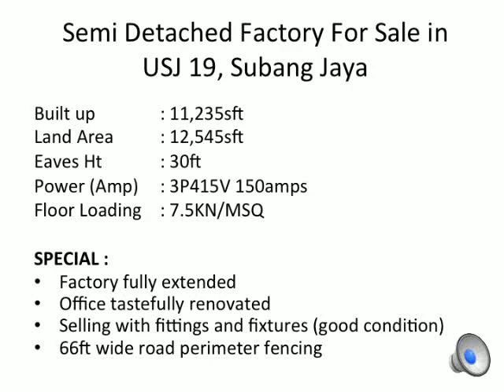Renovated Semi Detached Factory For Sale in USJ Subang Jaya 11235SFT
SJ/FS/2053/CO

PROPERTY DETAILS :

LOCATION : USJ 19, SUBANG JAYA

BUILDING TYPE : 2 STOREY SEMI-DETACHED FACTORY WITH MEZZANINE OFFICE (2 ADJOINING UNITS)

TENURE : 99 YEARS LEASEHOLD (EXP : SEPTEMBER 2111)

LAND AREA : 0.29 ACRE / 12,545 SQ.FT.

BUILT-UP (APPROXIMATELY) :
GROUND FLOOR - 3,120 SQ.FT.
FIRST FLOOR - 3,120 SQ.FT.
MEZZ FLOOR - 2,020 SQ.FT.
EXTENTION -   2,975 SQ.FT.
TOTAL - 11,235 SQ.FT

EAVES HEIGHT : 30 FEET

ELECTRICITY : 3P 415V 150AMPS

FLOOR LOADING CAPACITY :
GROUND FLOOR -  7.5 KN/M2
FIRST FLOOR - 5 KN/M2
MEZZANINE FLOOR - 2.5KN/M2

VACANT POSSESSION : UPON COMPLETION OF SALE

REMARKS :
1) FACTORY IS FULLY EXTENDED  & OFFICE TASTEFULLY RENOVATED & EQUIPPED WITH 1 UNIT SERVICE LIFT WITH CAPACITY  OF 1,500KG, 2 UNITS MOTORISED ROLLER SHUTTER & DB BOX FOR TELEPHONE 20 UNITS
2) SELLING WITH ALL FITTINGS & FIXTURES WHICH ARE IN GOOD CONDITION
3) 66FT WIDE ROAD, PERIMETER FENCING  WITH CCTV,  GUARD HOUSE CHECK POINT AT THE MAIN ENTRANCE
4) AVAILABLE FOR RENT AT RM20,000.00 (NETT)

SELLING PRICE: RM6.8 MILLION

We are specialist in Sale & Rental of Industrial and Commercial properties within the Greater KL region.

Renovated Semi Detached Factory For Sale in USJ Subang Jaya